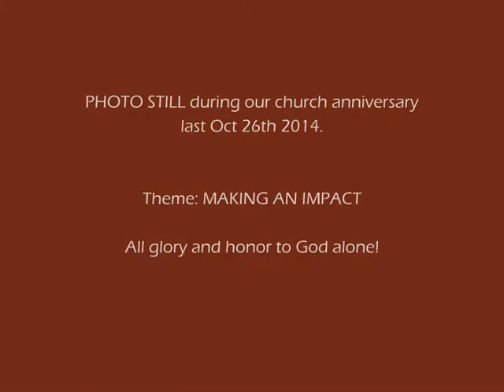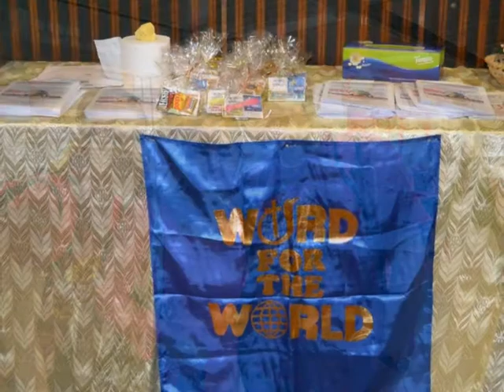HUMINGI HUMANAP AT KUMATOK - Composer/Singer Benjie De los Santos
Matthew 7:7-8 “Ask, and you will be given what you ask for. Seek, and you will find. Knock, and the door will be opened. For everyone who asks, receives. Anyone who seeks, finds. If only you will knock, the door will open."
'Sapagka't ang bawa't humihingi ay tumatanggap; at ang humahanap ay nakasusumpong; at ang tumutuktok ay binubuksan"